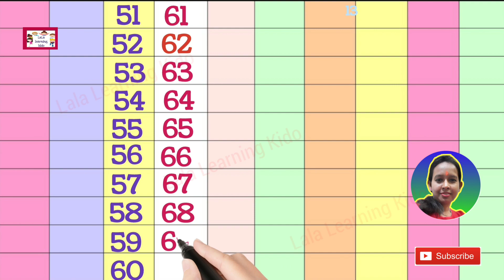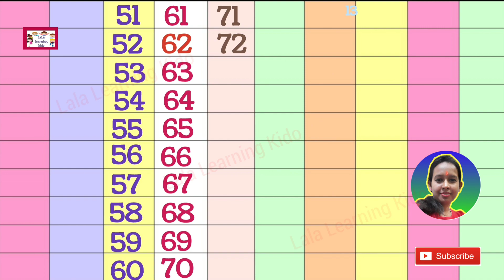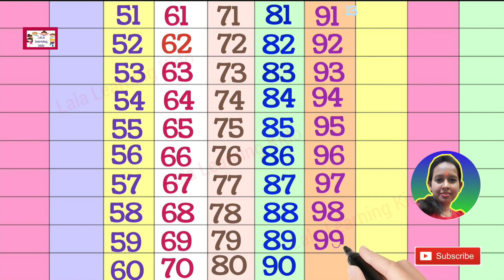51 to 100 | counting | in english | 123 | kindergarten | ginti @LaLalearningkiddo Reena mam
123 for kids with kids voice/ count 51 to 100 / gunti/123/ one two three/ ‎@LaLalearningkido   Reena mam

123 counting
count 123
123
51 to 100